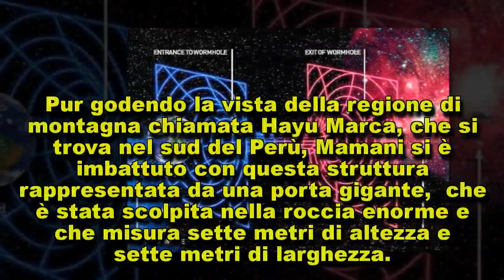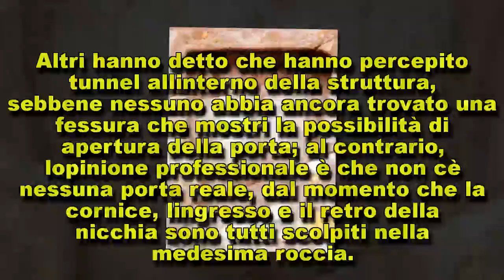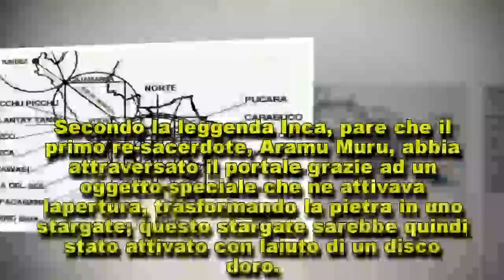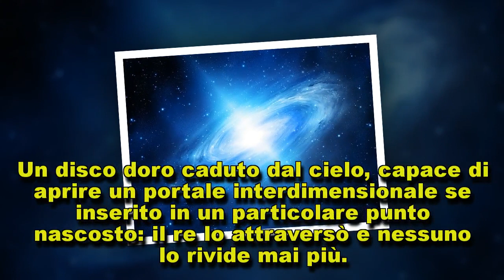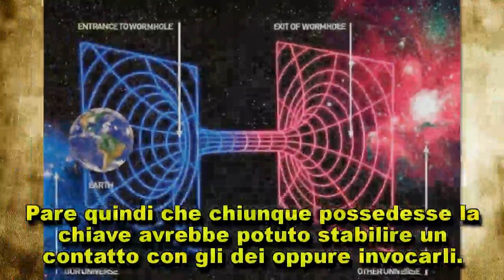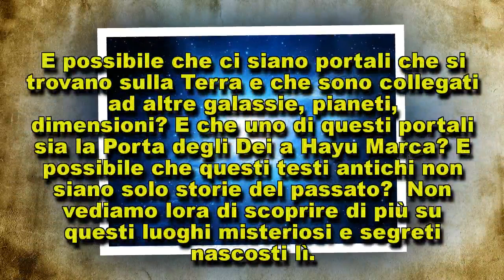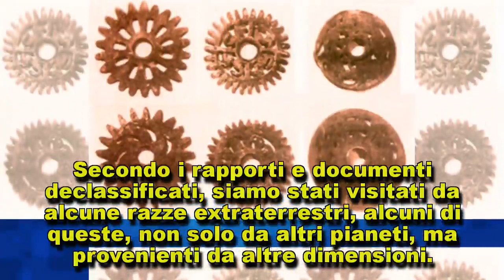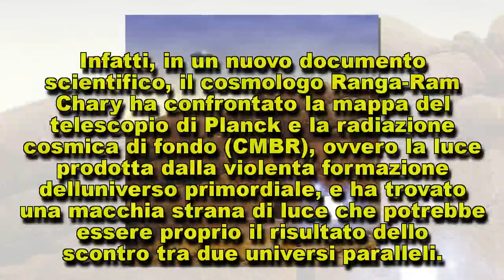Il grande segreto della Porta degli Dei di Hayu Marca. Connessioni geometriche con...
Questo misterioso ed enigmatico monumento di pietra è la prova delle abilità incredibili dei nostri…